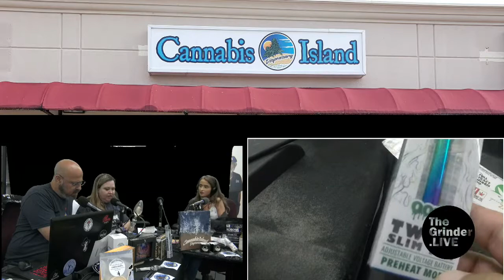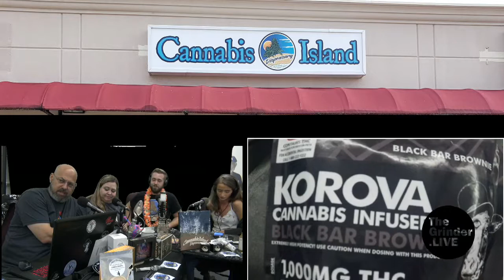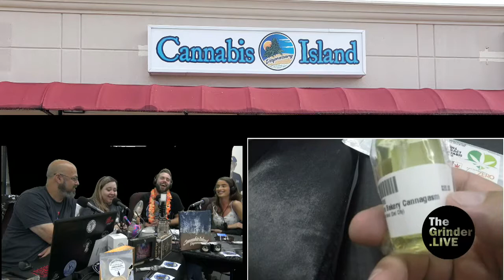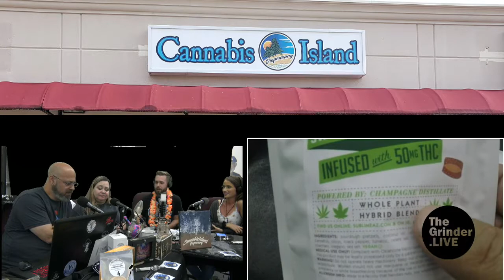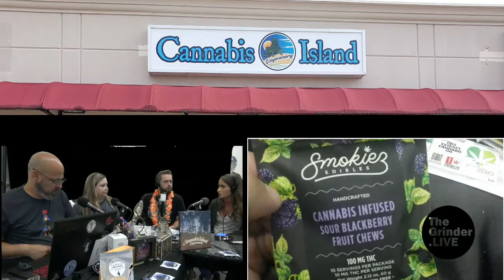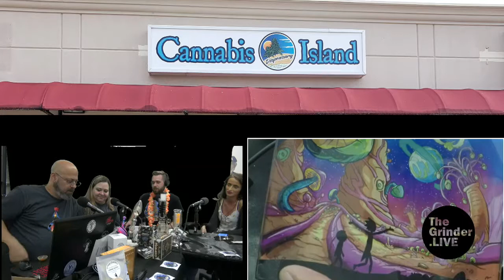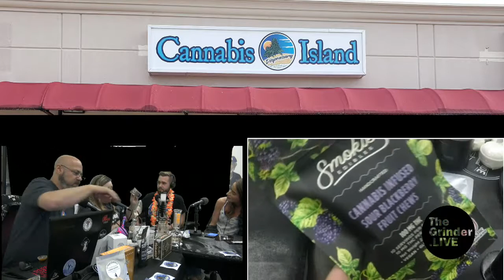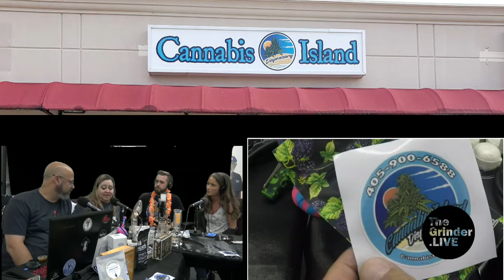The Grinder Live July 13, 2019 Cannabis Island